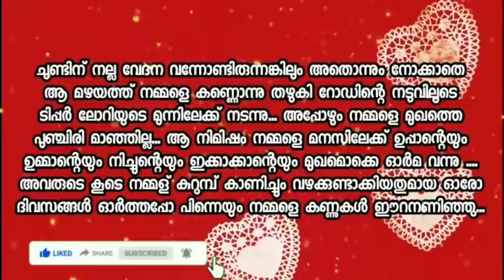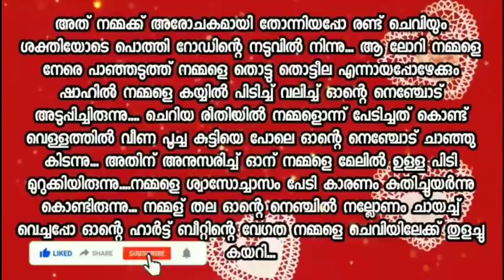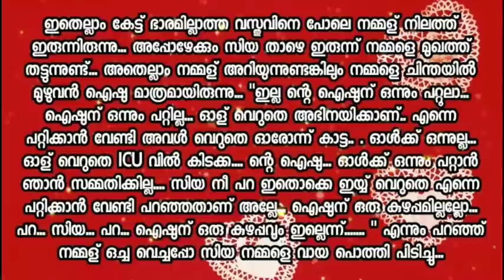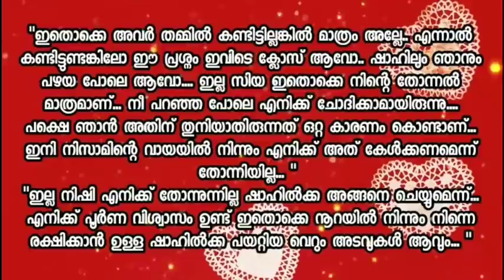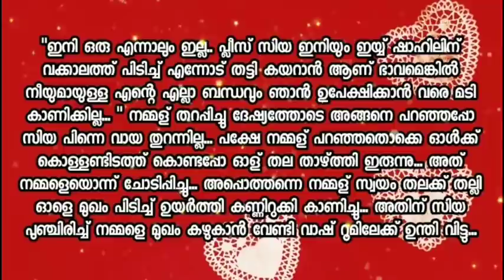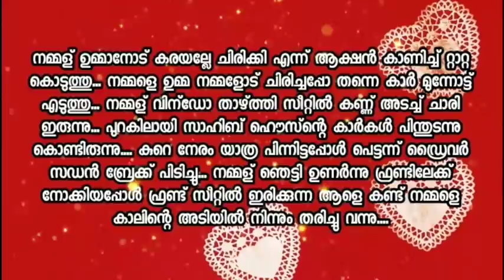ഖൽബിലെ കട്ടുറുമ്പ്❤️ ഭാഗം 17 | ഷാഹിലും നിഷിനയും പിരിയുന്നു 💔 | Crazy Jinn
mesothelioma compensation
pleural mesothelioma stages
mesothelioma lawyer directory
mesothelioma lawsuit settlements
car accident lawyer moreno valley
can you sue a doctor for wrong diagnosis
bitcoin merchant account
bitcoin merchant services
bitcoin mining cloud computing
digital marketing degree florida
seo explanation
online courses on digital marketing
digital marketing certificate programs online
email marketing wikipedia
Attorney
Lawyer
Degree
Credit
Conference Call
10th class love story malayalam
100 love story malayalam full movie
9th class love story malayalam